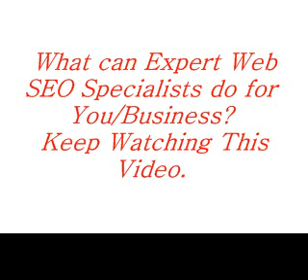'(Better Search Engine Placement) (Search Engine Placement Companies)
Skype Id: Carrie.Bevill
better search engine placementSearch Engine Placement Companies,ranking,search engine,web site,optimization,seo